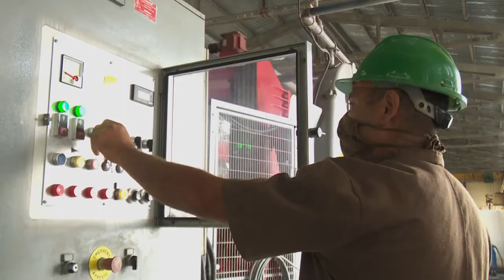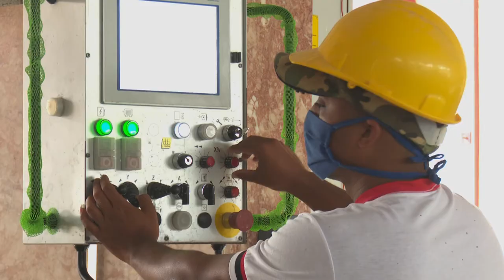Modernización tecnológica duplicará rendimientos en mayor combinado cubano del mármol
Ubicada en la provincia de Granma,  la fábrica Manuel Hernández Osorio, el mayor combinado del mármol en Cuba, se beneficia con una modernización tecnológica.  La inversión, que se encuentra en etapa conclusiva, permitirá duplicar los rendimientos de esta poderosa industria.  Allí se producen surtidos destinados a construcciones  del turismo, salud pública, así como otros sectores priorizados en el país y la exportación